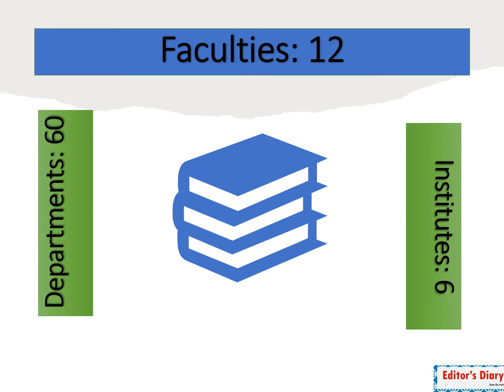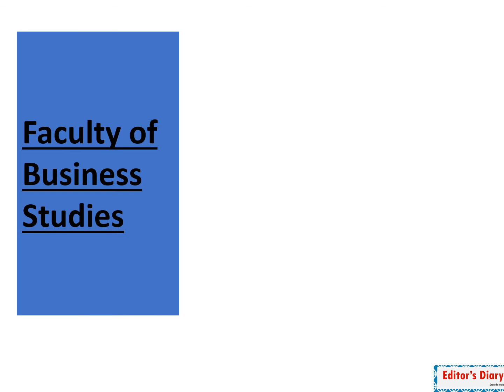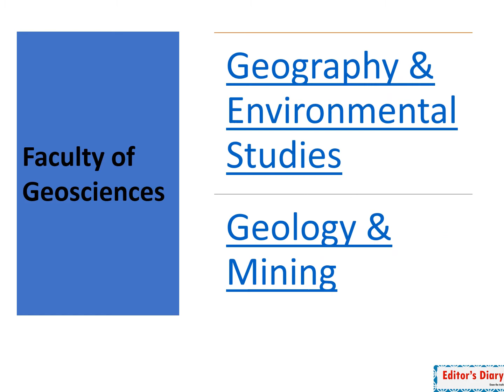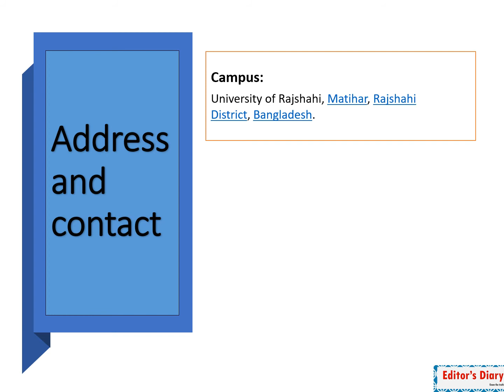University of Rajshahi (RU) Documentary: রাজশাহী বিশ্ববিদ্যালয়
University of Rajshahi is one of the largest Universities in the country and the largest with the highest seat of learning in the northern region of Bangladesh. After its foundation on July 6, 1953, the university has passed 62 years providing higher education and research. The university is located at the green premises of Motihar which is very close to the mighty river Padma and seven km. east from the Rajshahi City Center.

The necessity of a University in the Northern part of ers while East Pakistan was felt immediately after the creation of Pakistan. These areas were comparatively lagging behind in higher education and the University of Dhaka then only of its kind in the country, being situated in the capital was not very easily accessible to the students of this part. Following a popular demand for a University in this region, the government prepared a feasibility report and Rajshahi was found suitable for establishing the same. Rajshahi University act 1953 (East Bengal Act XV of 1953) was passed by the East Pakistan provincial assembly on March 31, 1953. The assent of the then Governor to establish a University at Rajshahi was first published in the Dhaka Gazette. Extraordinary dated 16th June 1951 and consequently the University started functioning. â€œBara Kuthiâ€, 18th centuryâ€™s Dutch trading house was made the administration building. Dr. Itrat Hossain Zeberi was the first Vice-Chancellor of the University. Its normal academic activities began in 1954. During the early days of inception classes were held at Rajshahi Government College. In 1961 the University moved to its present campus.